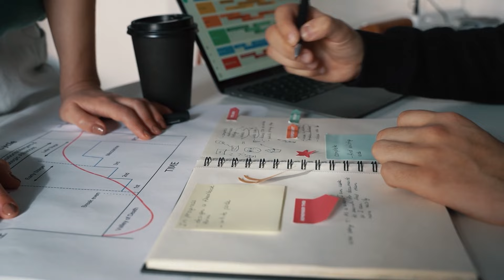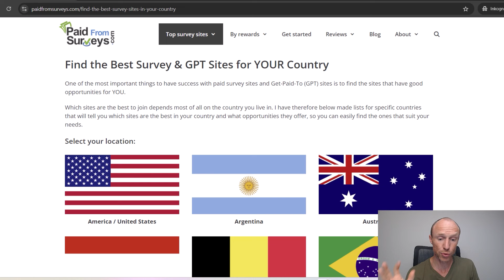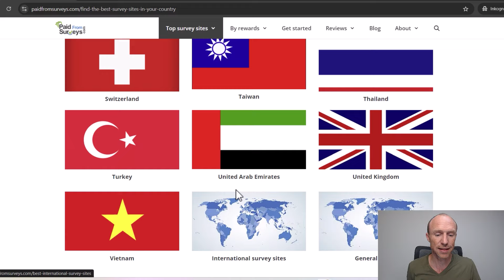Survey Sites Without Verification – Do They Exist? (REAL Experiences)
Are you looking for a survey site without verification? This video will show you if survey sites without verification even exist.

If you are looking for ways to make money online, one of the easiest and fastest ways to do this is to take paid surveys.

It is a good way to earn money because it’s so easy, and you can do it anytime and anywhere. Recently, many viewers have asked me if there is a survey site without verification. But does it even exist?

In this video, we will go over what you can expect before you look for a survey site without verification.

I have tested hundreds of survey sites to make money online. And let me reveal right away that if you find a survey site that is not asking for verification, you should be quite suspicious about that site.

Legit earning sites, in general, will have some kind of verification in place to avoid fraud. It can be ID verification or phone verification.

In this video, you will learn all the details and find out why survey sites, in general, ask for verification.

If you’re interested in taking paid surveys, check the link below for more information about the best survey sites in different countries. 👇

0:00 Intro to survey site without verification
0:37 What to expect
1:36 Why do survey sites ask for verification
4:31 Types of verification
7:37 How to find legit survey sites